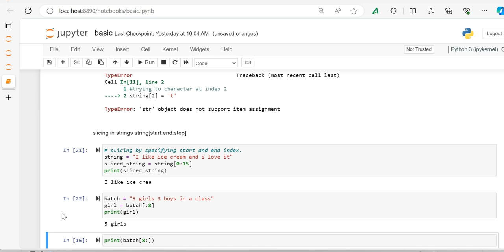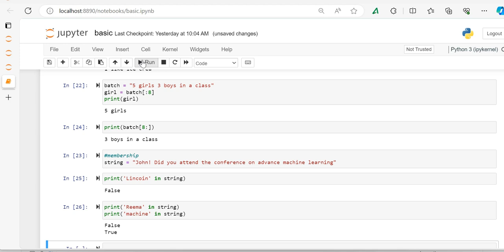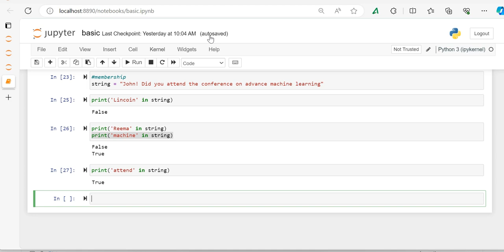#12 - String Slicing in Python | Python Tutorial in Hindi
String Slicing in Python | Python Tutorial in Hindi

🚀 Unlock the Power of Data with Python | Comprehensive Data Science Course 🐍📊

🔥 Welcome to Codephile! In this game-changing course, we're bringing you a complete Python for Data Science course, designed to make you a proficient data scientist. Whether you're a beginner or looking to enhance your Python skills, this course is your gateway to mastering data analysis, visualization, and more!

📌 Course Highlights:

🐍 Python Fundamentals: Brush up on the basics and essentials of Python programming tailored for data science applications.
📊 Data Manipulation and Analysis: Learn how to effectively manipulate and analyze data using popular Python libraries like Pandas and NumPy.
📈 Data Visualization with Matplotlib and Seaborn: Dive into the world of visual representation of data with stunning charts and graphs.
🤖 Machine Learning Basics: Get an introduction to machine learning concepts and how to implement them using Python's Scikit-Learn library.
🧠 Practical Projects: Apply your skills with real-world projects, reinforcing your understanding and boosting your portfolio.
👨‍💻 Who Should Take This Course:

Aspiring data scientists, analysts, and professionals seeking to leverage Python for data-related tasks.
Students and beginners interested in mastering Python for data science applications.

Join us on this exciting journey to unleash the power of Python for Data Science!

🚀 Level up your data skills and embark on a data-driven future! 💡

python for data science full course
python libraries for data science
python data science and big data tutorials
python hindi
python data science tutorial
python data science tutorial in hindi

PythonForDataScience DataScience PythonTutorial DataAnalysis MachineLearning LearnPythonUse of variables in Python | Python Tutorial in Hindi | Python Tutorial for Beginners in Hindi